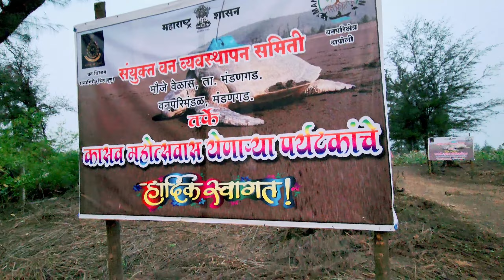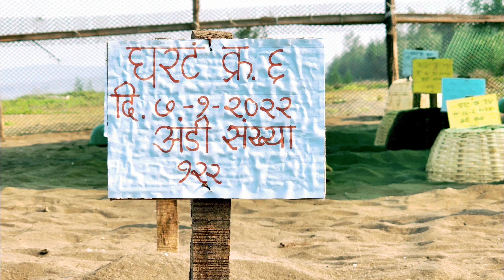कासव महोत्सव | Turtle Festival Velas | इथे भरते कासवांची जत्रा | Kasav Mahotsav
इथे भरते कासवांची जत्रा | Velas Turtle Festival | वेळास कासव महोत्सव | Turtle Festival Velas | Kasav Mahotsav
Velas Turtle Festival | वेळास कासव महोत्सव

Contact nos. for stay & live information :
1. Mr. Mohan Upadhye - Turtle Nest Home Stay - 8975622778, 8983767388
2. Mrs. Vinanti Padalekar - Aditya Stay Inn, velas - 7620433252

Velas is a coastal village which falls in the Ratnagiri district of Maharashtra. Velas has been attracting nature lovers and travelers more for its Velas turtle festival, Maharashtra since its inception. Hundreds of Olive Ridley Turtles, one of the endangered and most treasured species of marine turtles, come ashore at Velas beach for breeding and lay hundreds of eggs. Velas accounts for 40% of sea turtle's nests along Maharashtra's coast. Besides Velas beach, other popular tourist attractions at Velas including the Bankot Fort and the Harihareshwar Temple. Velas has been popular for eco-tourism and weekend getaway.

Our popular videos on YouTube :
© All of the content in this video is made by the creator Chetan Mahindrakar.
Content displayed is subjected to copyright. None of the above content from these videos
should be used without prior permission.